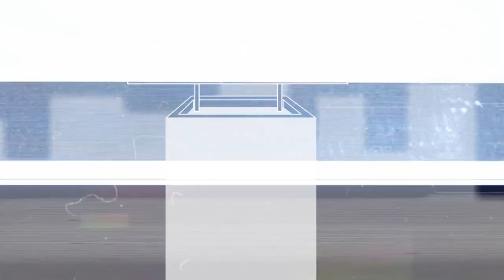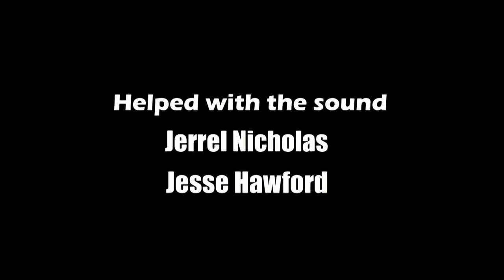| ZHDENBURG REPUBLIC | 4 EPISODE | ANARCHO-CAPITALISM | 2024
Voice Actors

SpicyVocals
GrabTheMikeVA
Thanks for your help:
Jerrel Nicholas

Jesse Hawford: Jessehawford.com